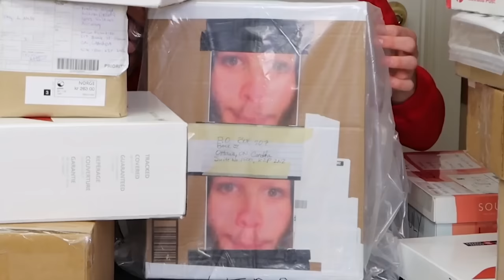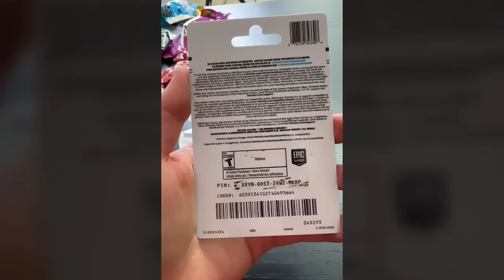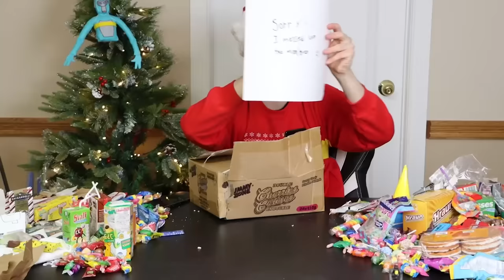Mr Beast Stole My Video Idea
MERRY CHRISTMAS, LOVE YOU ALL!

In this jmancurly second channel unboxing fan mail video, I open a bunch of cool fan mail you guys send me, like mr beast fan mail, Ohio fan mail, and Christmas fan mail for the gorilla tag Christmas update!